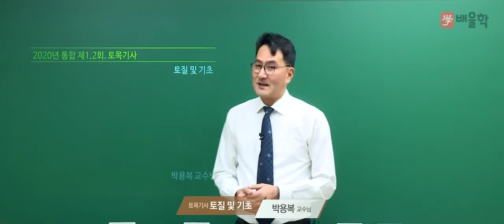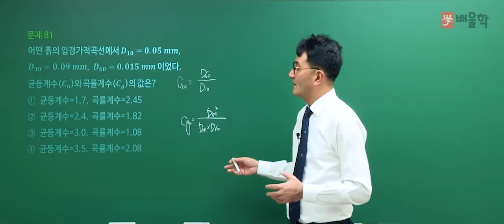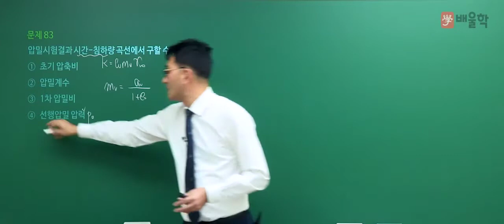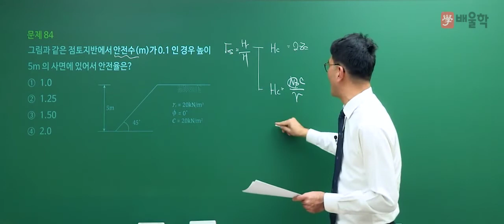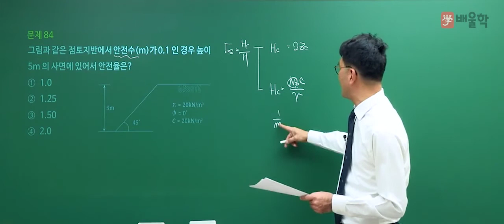[토목기사 필기] 2020년 통합 1,2회 필기 기출 풀이 5과목 토질 및 기초 - 박용복 교수님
20년 강의경력 노하우, 이해중심 강의 박용복 교수님의
2020년 통합 1,2회 토목기사 필기 5과목. 토질 및 기초 기출문제 해설 강의!